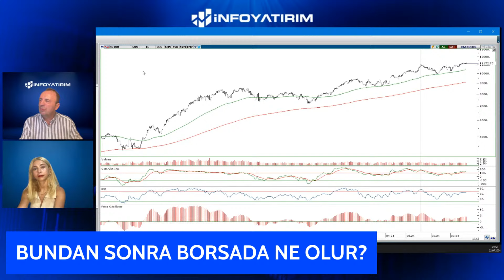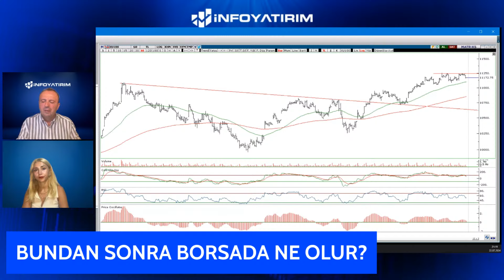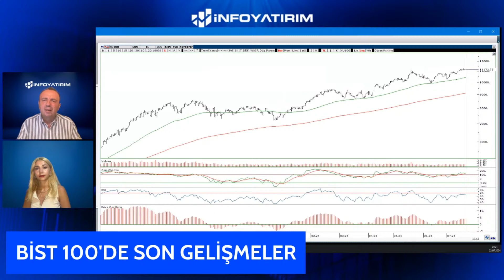BIST 100'de Son Gelişmeler | İsmail Güner Yorumluyor | 22 Temmuz 2024 | İnfo Yatırım